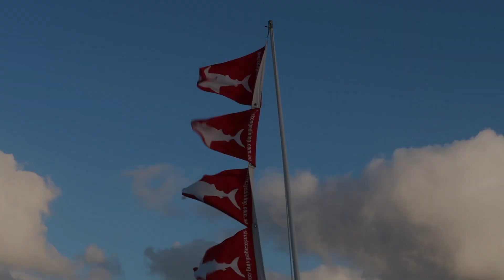Swimming with Sea Lions & Shark Cage Diving | Calypso Tours | Port Lincoln, South Australia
In this weeks video we ticked off 2 massive bucket list items when we went cage diving with Great White Sharks and swimming with the Sea Lions in South Australia !!! We took a boat out from Port Lincoln to the Neptune Islands with Calypso Tours and it was unbelievable ! Enjoy x

Love you all so so much, thank you for the constant support and love. xx

☼ Editing Software ☼
- iMovie

☼ Music ☼